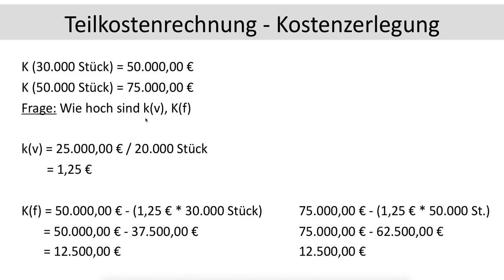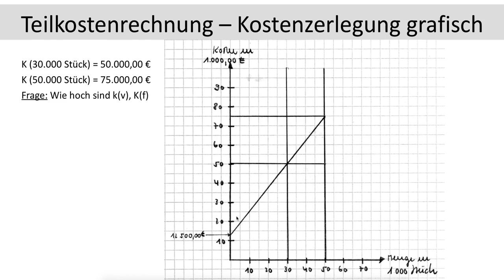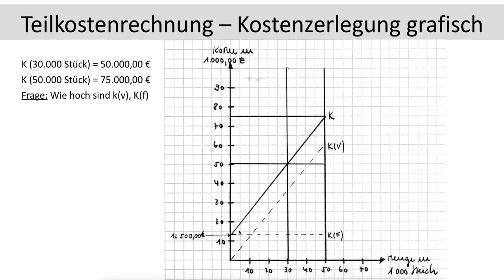Kostenzerlegung grafisch zeichnerisch, Teilkostenrechnung, fixe Gesamtkosten (FOS BOS)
Das Video erläutert, wie die variablen Stückkosten sowie die fixen Gesamtkosten ermittelt werden können, wenn lediglich die Veränderung der Gesamtkosten sowie der Produktionsmenge bekannt sind. Es handelt sich dabei um die grafische / zeichnerische Lösung.